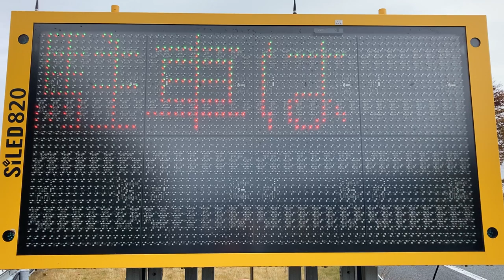セフテック LCDカラーサインライト408 ML-C408 SiLED820 足柄SA上り駐車場